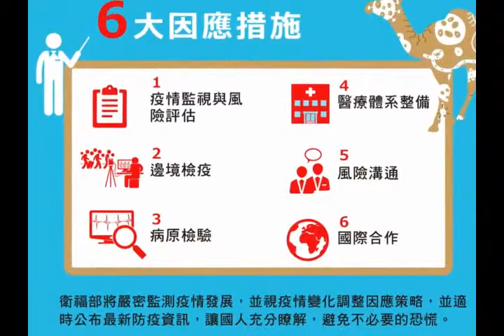一分鐘看懂MERS!!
影音來源:行政院新聞傳播處